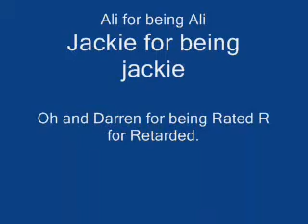The More Leon Drinks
The more her drinks, the more he fights, the more he fights, the closer we get to killing that bitch ashley, oooppps I mean saving poor old ashley. XD